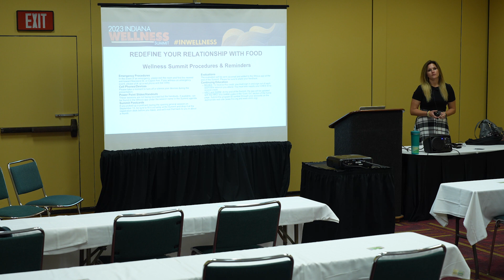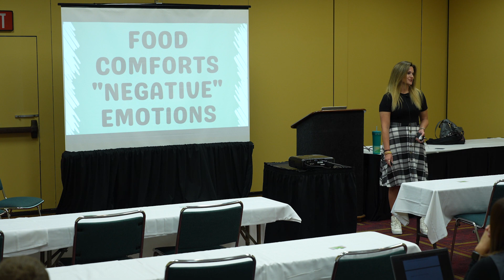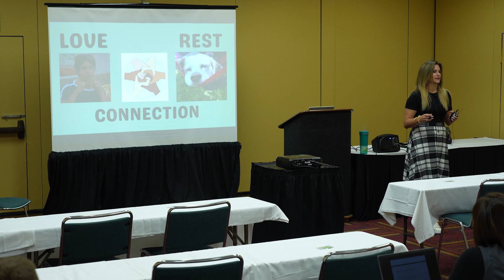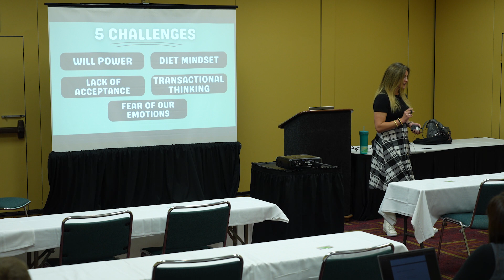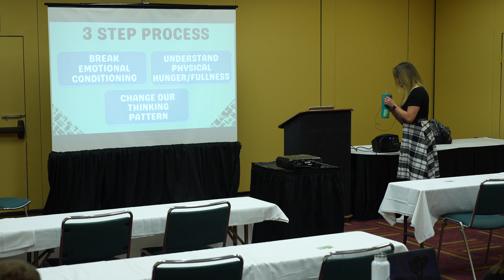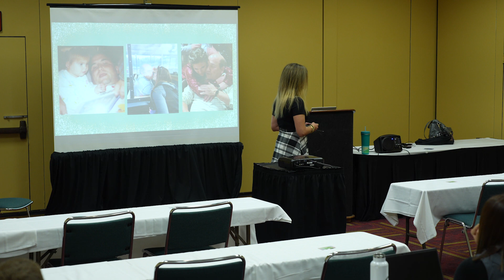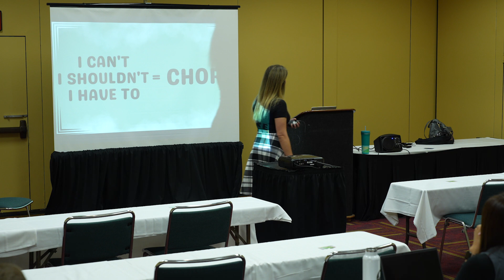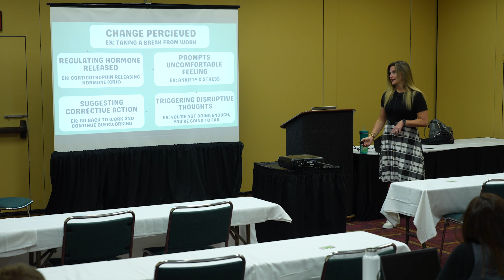INDIANA WELLNESS SUMMIT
I help women who are stressed & overwhelmed transform their life by reclaiming authority of their mind to THRIVE through daily life challenges.

Have you joined my email list yet to get intriguing, inspiring and sometimes controversial emails delivered to your inbox? 📩

to learn more about how I can help you ditch the diet.